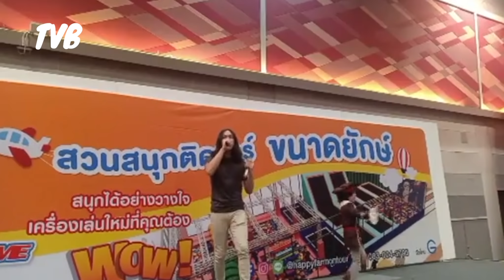แน็ก อาเธอร์ บุกแดนอีสานเมืองขอนแก่นครั้งแรก Happy Farm On Tour #1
แน็กชาลีกับน้องอาเธอร์ ตะลุยแดนอีสาน ขอนแก่อน Happy Farm On Tour  ที่เซ็นทรัลพลาซา ขอนแก่น
ชาวขอนแก่นให้การต้อนรับอย่างอบอุ่น
สามารถเข้าไปติดตามเพจ Happy Farm On Tou ได้เลย
เพจ : Happy Farm On Tour